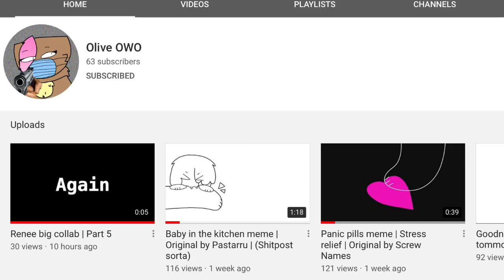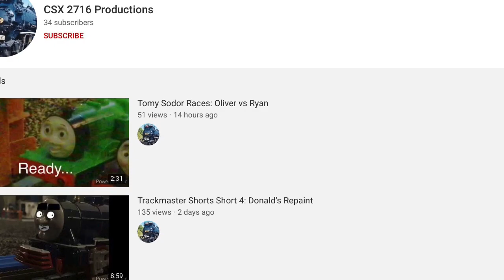The war against ITBYE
This will be the biggest war ever!